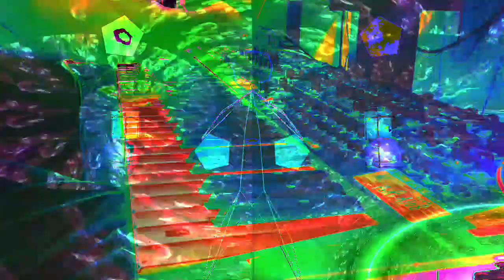Forms of sound made real from beyond all voids of nothingness - Structure without structure manifest